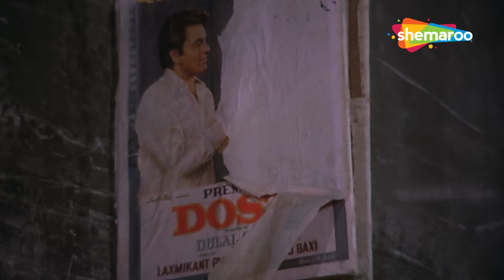Kishore Kumar Ke Dard Bhare Geet | Karismatic Kishore | Sad Songs Jukebox Old Hindi Songs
Listen to this Emotional song compilations of popular old Hindi Songs sung by Legendary singer Kishore Kumar Da.

0.00 Zindagi Pyar Ka Geet Hai Ise Har Dil Ko Gaana Padega [MALE]
04.40 Sheeshe Ke Gharon Mein
08.37 Barson Purana Yeh Yaarana Ek Pal Mein
13.20 Kheeza Ke Phool Pe Aati Kabhie
17.58 Yeh Dosti Ham Nahi Todenge (Sad)